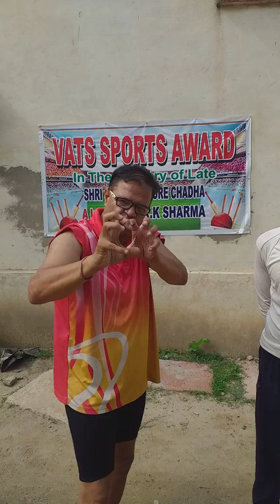Kksir cricket how to bowl 140 km